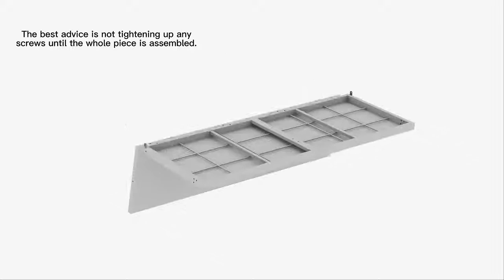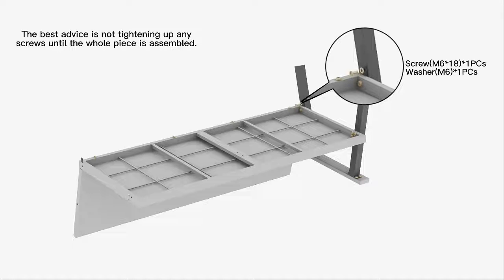Ovios Patio Conversation Set 5 Piece with 2 Ottoman,5'' Cushion,Olefin Fabric installation video